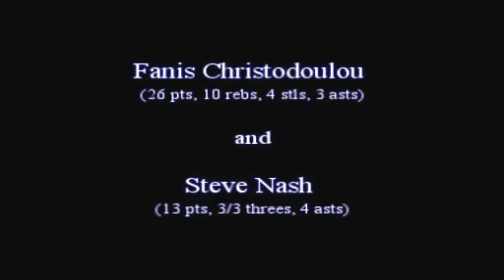Fanis Christodoulou (26 PTS / 10 REBS) and Steve Nash (13 PTS/ 4 ASTS) - Canada vs Greece | 1994 FWC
The 1994 FIBA World Championship in Canada, featured some of the shiniest basketball stars of the 90s, such as Shaquille O'Neal, Reggie Miller, Dominique Wilkins, Joe Dumars, Mark Price and Shawn Kemp, playing for the USA Basketball team (AKA Dream Team II), Tony Kukoc and Dino Radja for the Croatian side, or even Rick Fox (Canada), Juan Antonio San Epifanio (Spain) and Panagiotis Yannakis (Greece).

The tournament was also marked by the perfomances of newcomer in the world stage of basketball - Steve Nash, playing for Canada and Greek legend Fanis Christodoulou.

Steve Nash, even as young as he was, became Canada's MVP leading the team to the quarter finals, showing great leadership and clearly overshadowing his teammate Rick Fox (an established Boston Celtic at the time).

Fanis Christodoulou (drafted by the Atlanta Hawks in 1987), the man that taught the Greeks how to play all around basketball back in the 80s, was (not surprisingly) the focal point of the greek team's route to the 4th place of the tournament.

The two players faced each other in the quarter finals.

Nash scored 13 points on 3/3 shooting from the three point line and dished 4 assists, being an offensive fear for the greek side, while guiding Canada like a true Maestro from the point guard position.

Christodoulou scored 26 points, grabbed 10 rebounds, dished 3 assists and stole the ball 4 times, having a Charles Barkley type of game.

The final score was 74-71 for the greeks but individually, the two players made their own statement to the basketball community:

Fanis Christodoulou proved his amazing basketball IQ internationally, while Steve Nash made it clear to everyone that he was ready to play in the NBA.